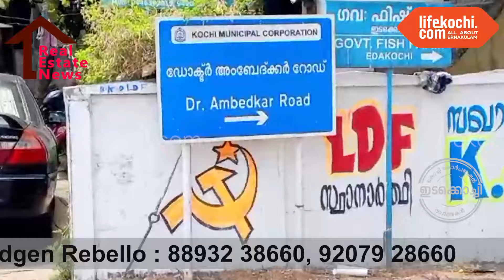ജ്ഞാനോദയം സഭയ്ക്ക് പടിഞ്ഞാറ് ഭാഗത്ത് രണ്ടുവശവും വാഹനഗതാഗത സൗകര്യമുള്ള 11 സെൻറ് പുരയിടം വിൽപ്പനയ്ക്ക്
ഇടക്കൊച്ചി : കണ്ണങ്ങാട്ട് ഐലൻഡ് പാലത്തിൽ നിന്നും ഒരു കിലോമീറ്റർ ദൂരവും,  അരൂർ പാലത്തിൽ നിന്നും രണ്ട് കിലോമീറ്റർ ദൂരവും ഈ വസ്തുവിലേക്കുണ്ട്.  അക്വിനാസ് കോളേജ്, സിയന്ന കോളേജ്, ആവില്ല ബിഎഡ് കോളേജ്,  ഗവൺമെൻറ് ഹൈസ്കൂൾ, ജ്ഞാനോദയം പബ്ലിക് സ്കൂൾ, മറ്റ് നാല് സ്കൂളുകൾ, ഗവൺമെൻറ് ഹോമിയോ ഡിസ്പെൻസറി, ആയുർവേദ ഡിസ്പെൻസറി, ഗവൺമെൻ്റ് പി. എച്ച്. സി. തുടങ്ങിയവ ഒരു കിലോമീറ്റർ ചുറ്റളവിൽ സ്ഥിതി ചെയ്യുന്നു. സെൻ്റ്. ലോറൻസ് ദേവാലയം, സെൻ്റ്.മേരിസ് ദേവാലയം, ശ്രീപരമേശ്വര കുമാരമംഗലം ക്ഷേത്രം, ശ്രീകൃഷ്ണ സ്വാമി ക്ഷേത്രം, മുസ്ലിം പള്ളി തുടങ്ങിയവയും 1 കിലോമീറ്റർ ചുറ്റളവിലുണ്ട്. തോപ്പുംപടി ഇടക്കൊച്ചി ഹൈവേയിൽ നിന്നും ഭഗത് സിംഗ് റോഡ്, കുട്ടികൃഷ്ണൻ വൈദ്യർ റോഡ്, അംബേദ്ക്കർ റോഡ് തുടങ്ങിയ പ്രധാന വഴികളിലൂടെ ഇവിടേക്ക് എത്തിച്ചേരുവാൻ സാധിക്കും. കൂടുതൽ വിവരങ്ങൾക്ക് ഉടൻ തന്നെ വിളിക്കേണ്ട നമ്പർ 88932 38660, 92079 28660. വാർത്തയുമായി ലൈഫ്കൊച്ചി റിപ്പോർട്ടർ റിഡ്ജൻ റിബല്ലോ.